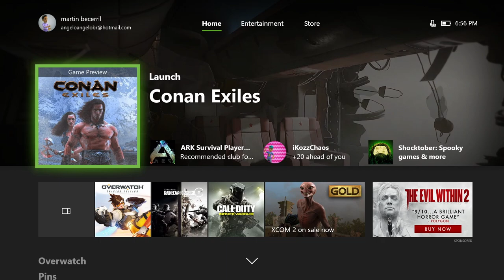Conan Exiles: ROCK CLIMBING GONE WORNG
Brother Steve and Brother Jeraled try looking for a new home after there house was burn down. Watch as they try to find a new home.